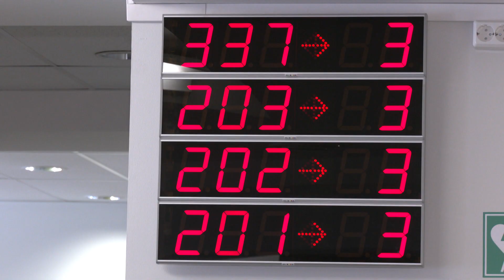24.10.2022 - Tallinn peab leidma miljoni, et tasuda raske puudega laste hoodluskulud